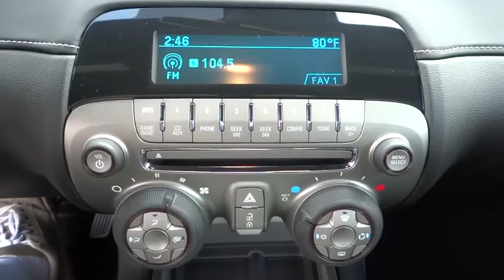2015 Chevrolet Camaro Corpus Christi, Portland, Alice, Kingsville, Victoria, TX F9210558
2015 Chevrolet Camaro

 2118 S Padre Island Dr